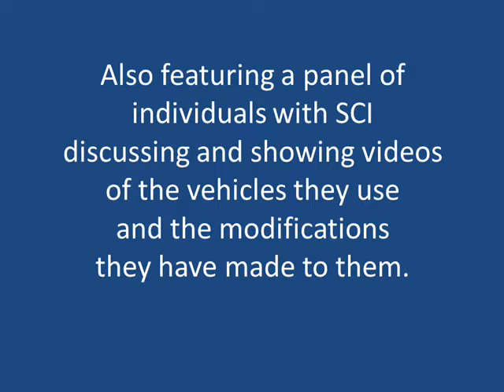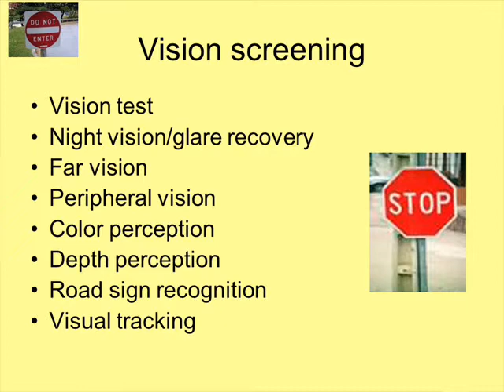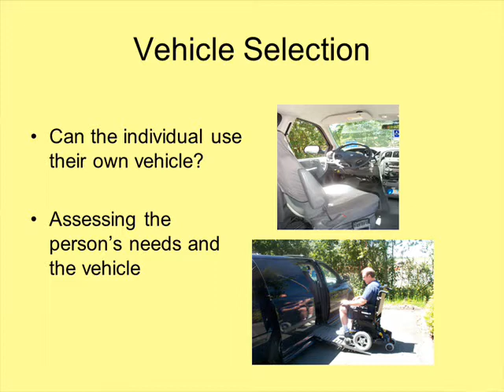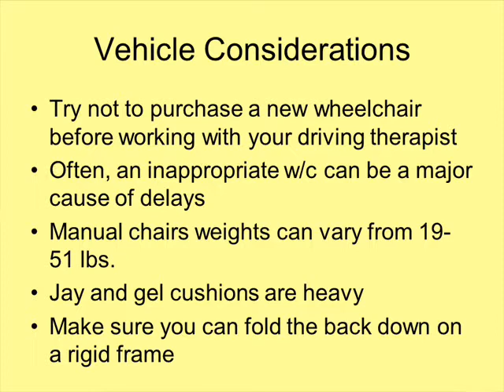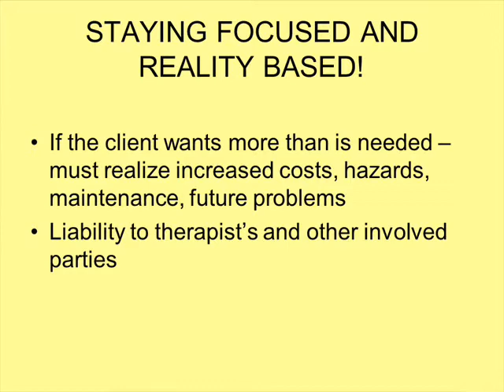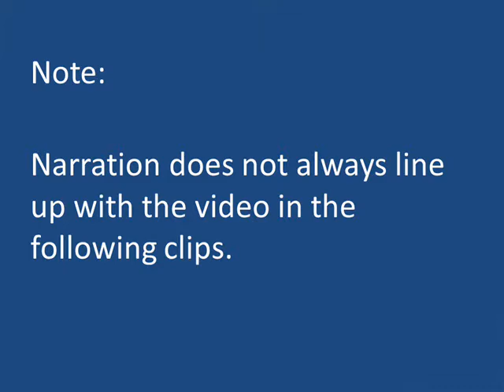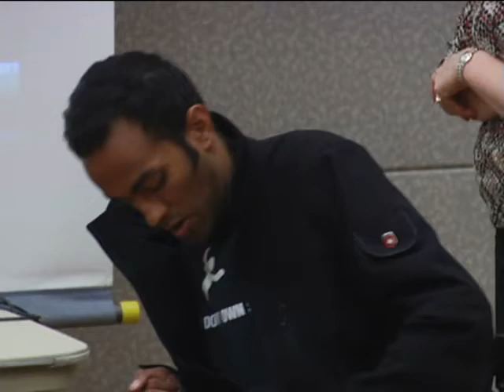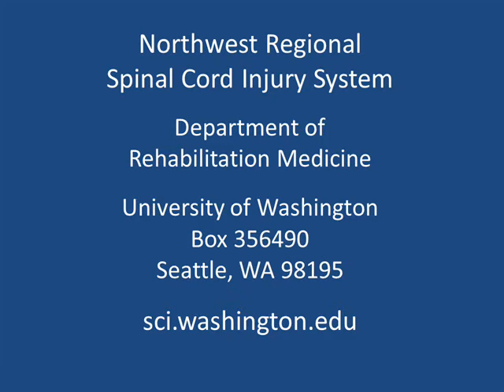On the Road Again: Driving after Spinal Cord Injury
After watching, please complete our 2-minute survey
In this video you will learn what it takes to return to driving after SCI, how to find vehicles that might work for you, and some options for potential funding. Melissa Patopea, OTR/L, talks about the University of Washington's Driving Rehabilitation Program, which evaluates individuals with disabilities for driving potential, determines what vehicle and which types of equipment best suit them, and provides instruction and practice in the use of adaptive driving equipment. Then we hear from several individuals with paraplegia and tetraplegia (quadriplegia) explain how they chose the vehicles they currently drive, discuss their equipment and modifications, and share videos showing them "on the road again."